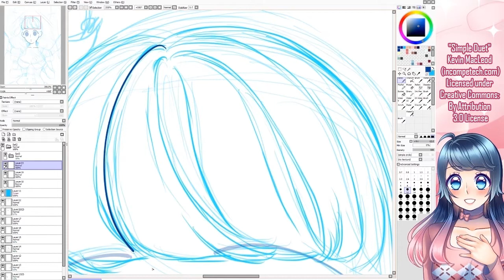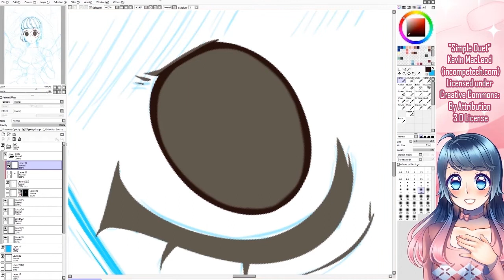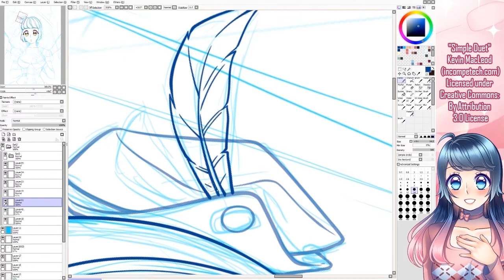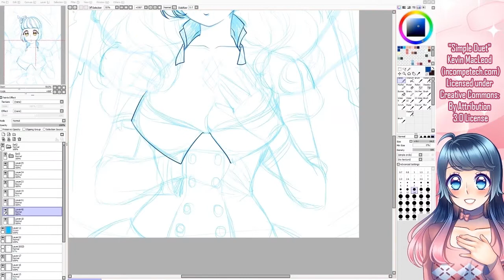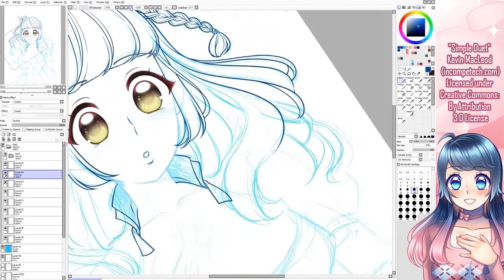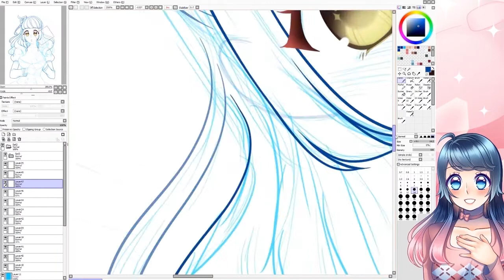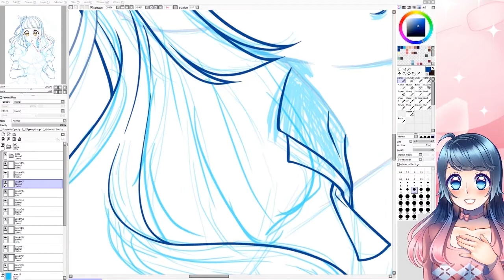Sketch Video: Kazuha Hanamiya, a pretty likable heroine from Period Cube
It's Kazuha!